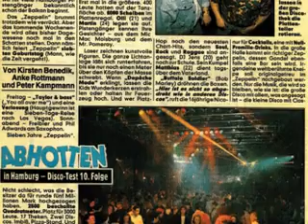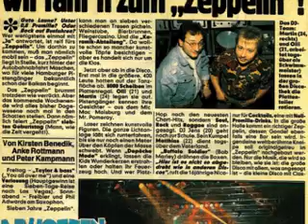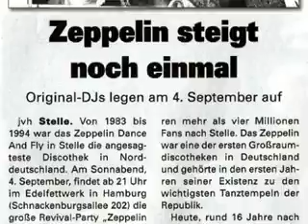Zeppelin Stelle Wehmutfilmchen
ach was waren das für zeiten !